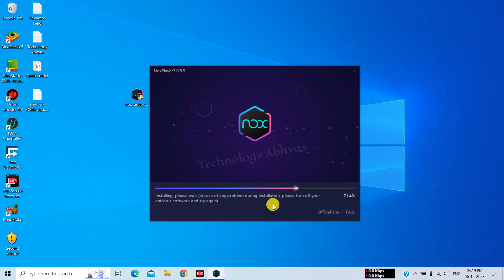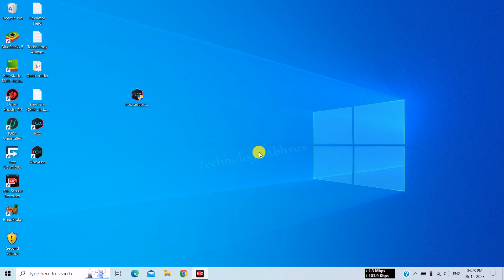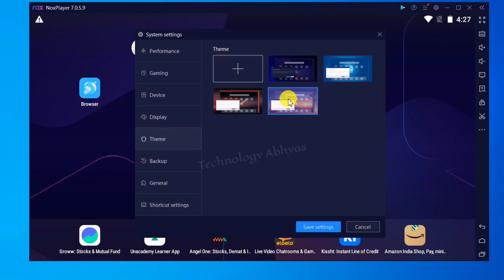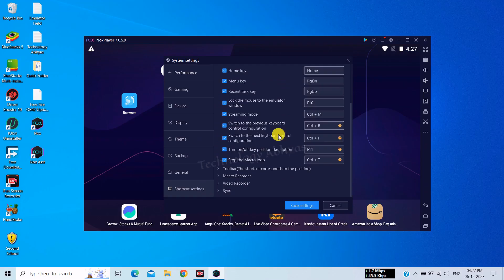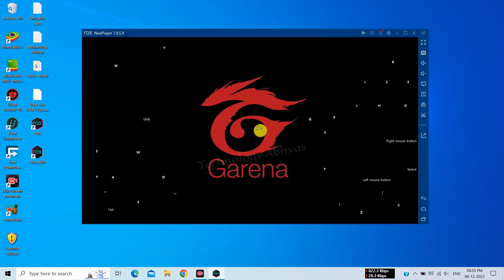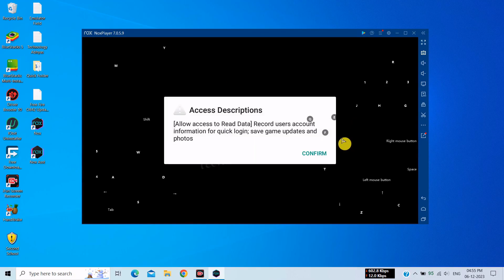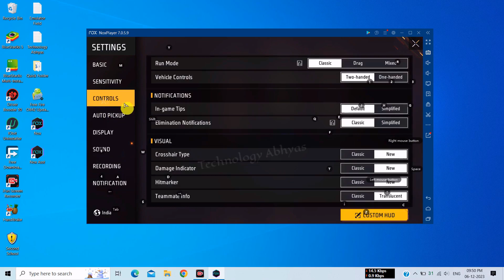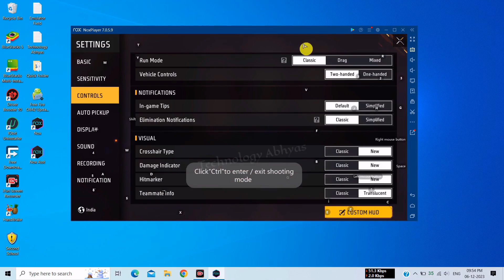(New) Nox Player Lite best for low end pc 2gb ram | Best emulator for free fire | Best emulator 2024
✅ If you want to learn about "(New) Nox Player Lite best for low end pc 2gb ram | Best emulator for free fire | Best emulator 2024 (OB47 Updated) - Without Graphics Card - No Lag, " this video is for you!

⚔About Emulator:-
Nox App Player is a powerful Android emulator for Windows. Now your Windows PC can run any of the hundreds of apps originally created just for Android -- the most widely used smartphone operating system in the world.

💻System Requirements:-
💠OS: Windows 7, Windows 8/8.1, Windows 10 & Windows 11
💠 Processor: Intel or AMD
💠 Graphics Card: No Need
💠 Memory: 2GB RAM
💠 Storage: 2GB Free Disk Space  (Recommended 4GB)

🔴 Smartgaga 7.6 best version for free fire ob42 | Best emulator for low end pc | smartgaga ultra lite

🔴 Ant App Player 3.0 New Version For Low-End PC Free Fire | Best Emulator For PC | 1GB Ram - No Error

🔴 (New) Best Android Emulator For Low-End PC - 1GB Ram Without Graphics Card | Best Free Fire Emulator

🔴 SmartGaGa Super Lite 1.1 Best Version For Free Fire OB41 | Best Emulator For Low-End PC FF OB41💻

🎁EMULATOR CREDIT:- Nox Player Emulator.

Nox player lite version
best version of nox player
nox player best lite version for free fire ob47
nox player ultra lite version 2024
best endroid emulator for low end pc
nox player best for 2gb ram pc
nox player android 12 modified version
free fire loading error solved
free fire lag - stuck error solved
low end pc emulator best
emulator for free fire on pc
smartgaga free fire
smartgaga emulator free fire new update ob42